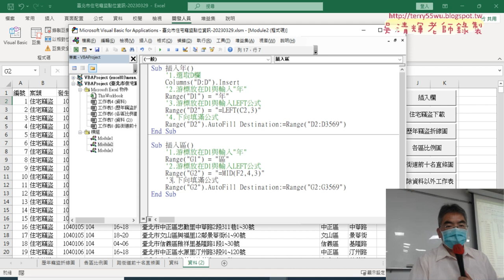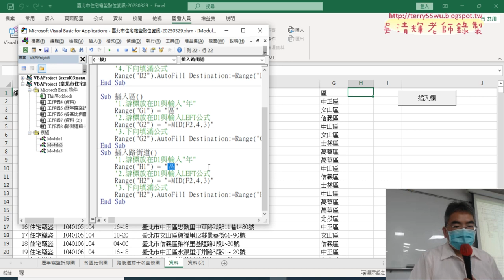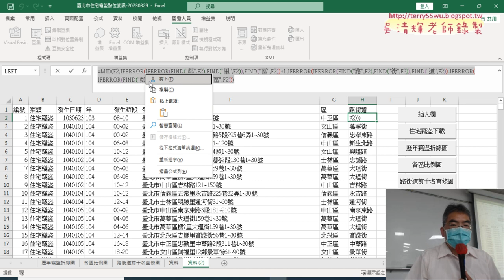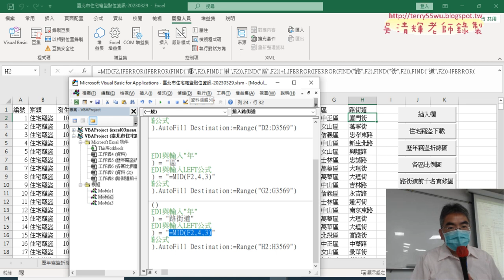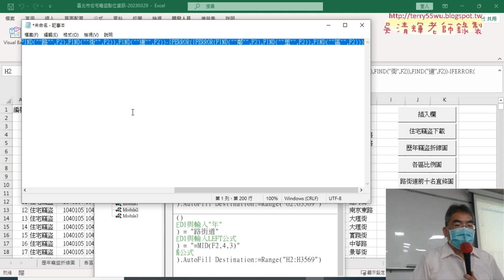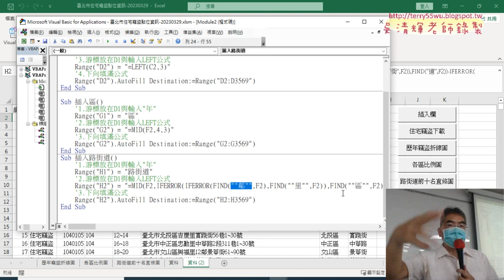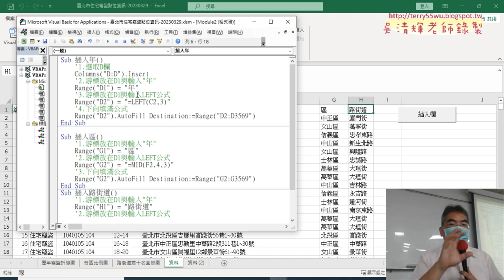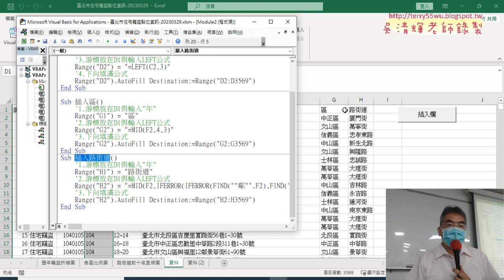04 將插入年改為插入區與路街道程式